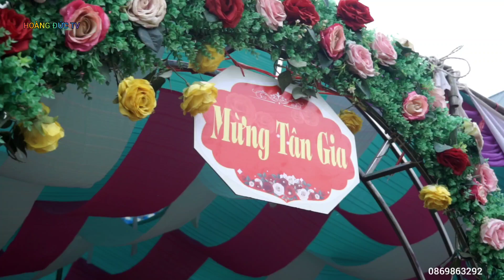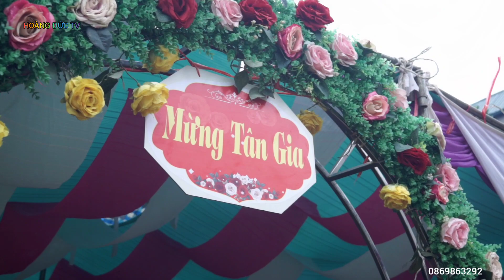MỪNG TÂN GIA // GIA ĐÌNH QUỲNH VUI // BẢN CHỘ CHIỀNG PHA THUẬN CHÂU - 29/10/2021